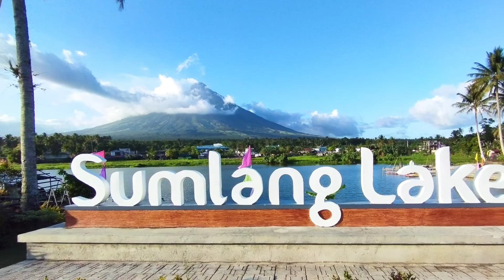[DAY 2] | PART 3 | BICOL RIDE 2022 | ALBAY TOUR | QUITINAN HILL | SUMLANG LAKE | CAGSAWA RUINS